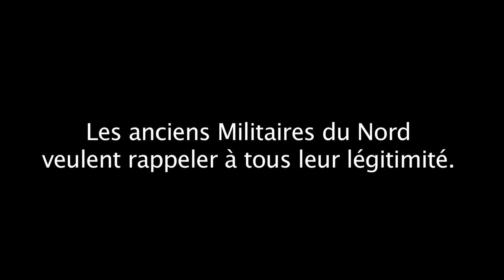Les anciens Militaires Veulent rappeler leur légitimité